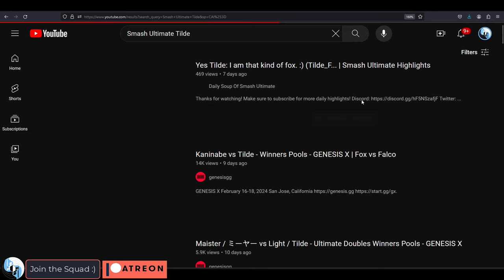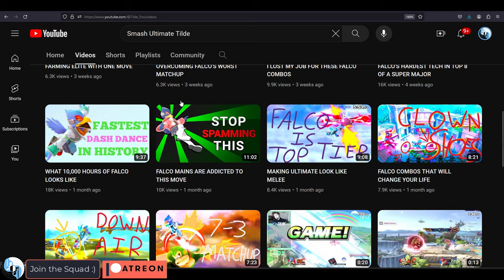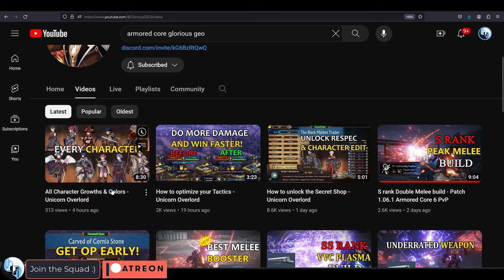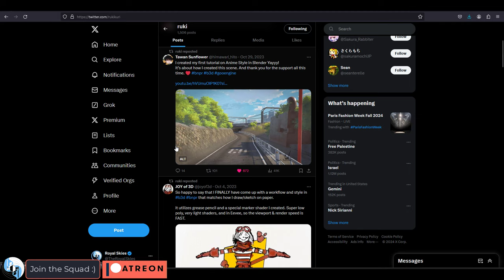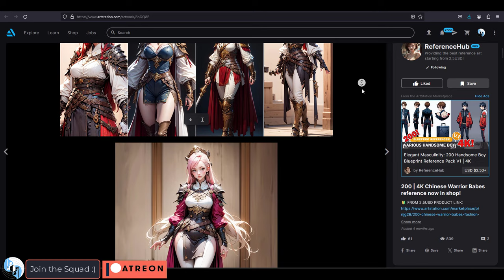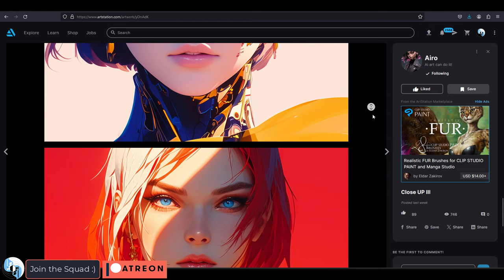How To Make Your Art (STAND-OUT!) -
This is a common question a lot of artist have - So, here's one of the best ways to successfully make your art hard to forget -